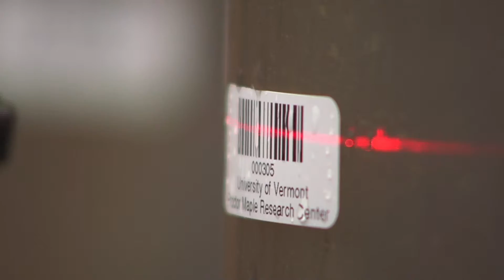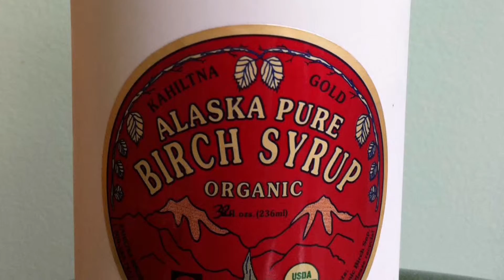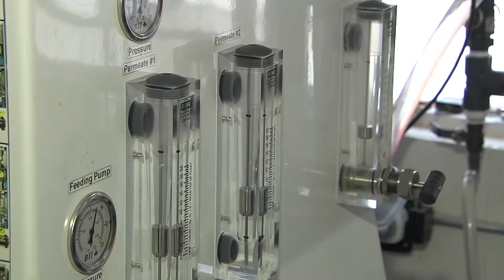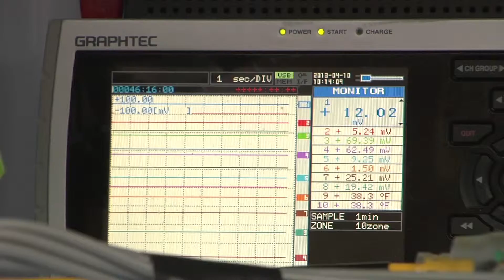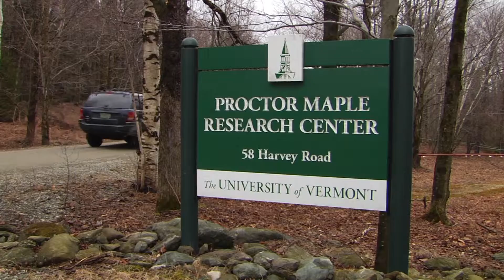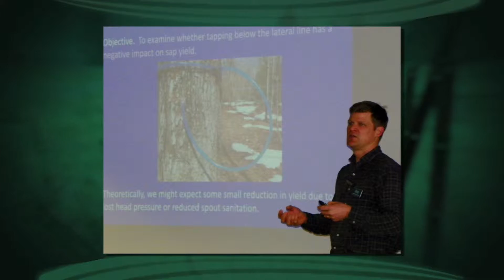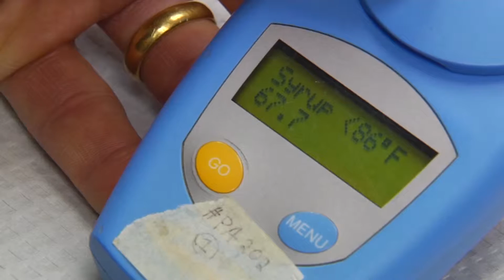5/20/16 Research at UVM's Proctor Maple Research Center